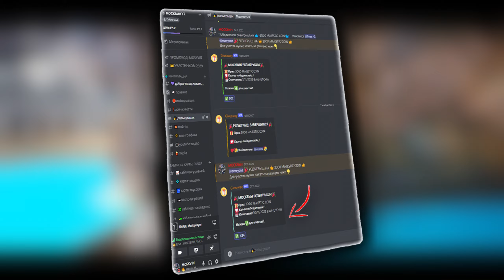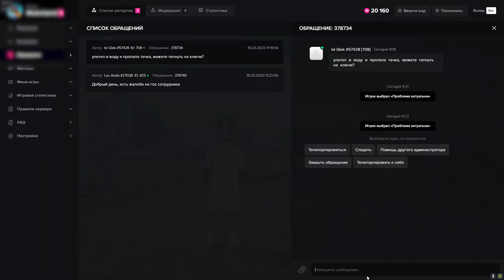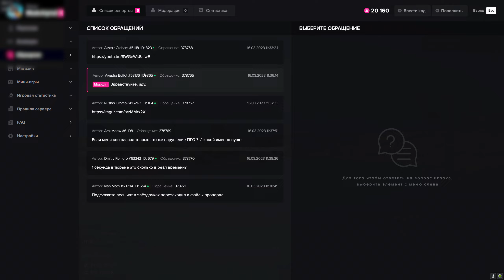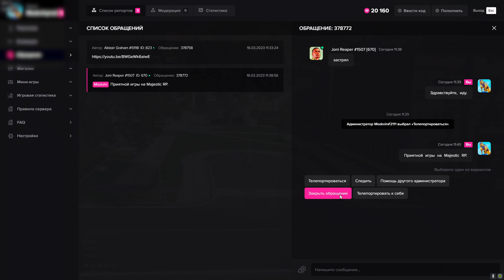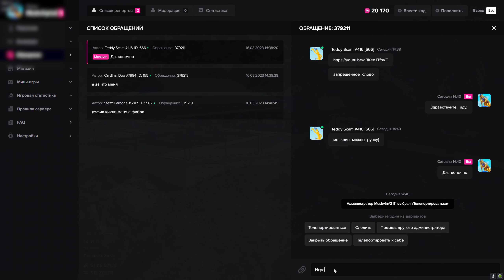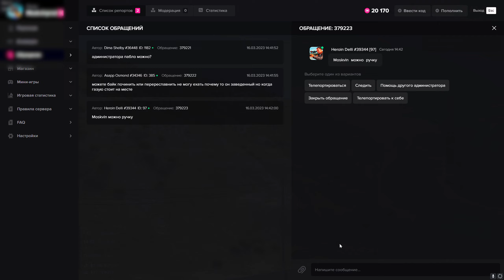АДМИН БУДНИ! НАКАЗАЛ ЧИТЕРОВ В GTA 5 MAJESTIC RP - МАДЖЕСТИК РП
🔥Все моды из моей сборки есть только в Network Graphics